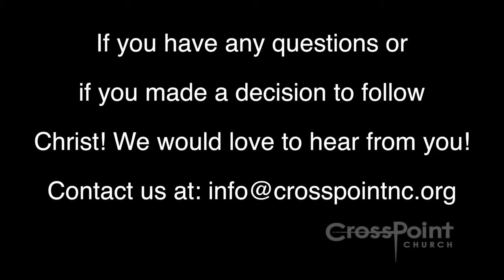Ruth - Week 1, February 9, 2014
In Week 1 of our new series entitled "Ruth", Pastor Chris teaches us not to allow our circumstances to define who we are.

Verses Used: Ruth 1:6-18